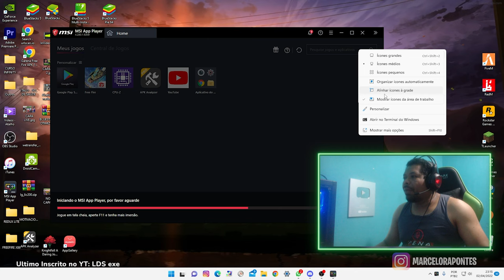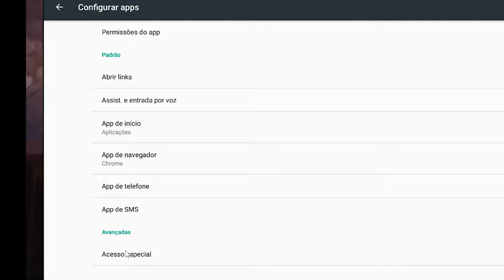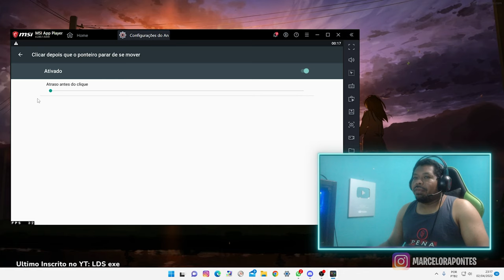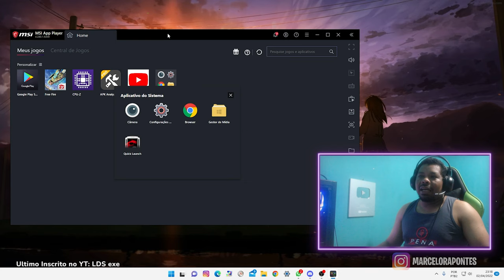MAIS FPS NO EMULADOR - COMO OTIMIZAR O ANDROID DO BLUESTACKS OU MSI APP PLAYER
como otimizar o android dentro do emulador pra jogar free fire, qual melhor emulador, emulador msi app player, ganhar mais fps no msi app player, mais fps no bluestacks, jogar free fire no pc, como aumentar o fps no free fire no pc, otimização de bateria no emulador, mapontes, marcelotech